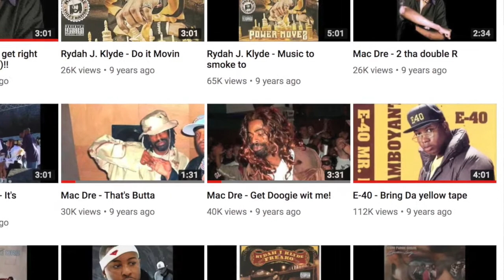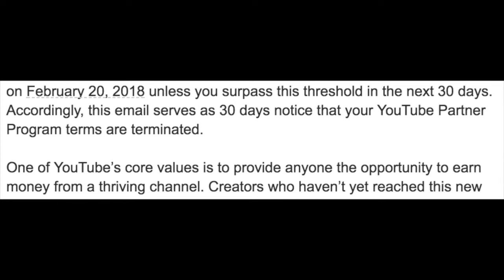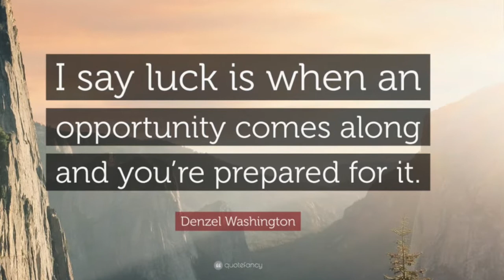YouTube Changing it's Partner Program - Why YOU Should Subscribe!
Music, Vlogs, Info, Business, Creativity & so much more Value!!